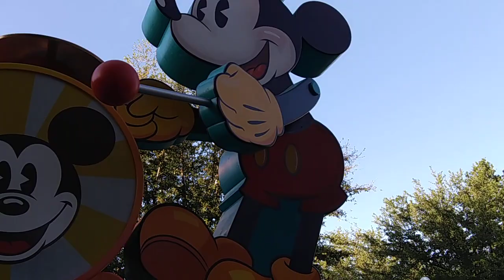Mickey's SOUNDSATIONAL Parade 2019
sorry I have not posted in a week, that's because I was in Disneyland for a week!
as u guys can see some of the Characters were waving at the camera